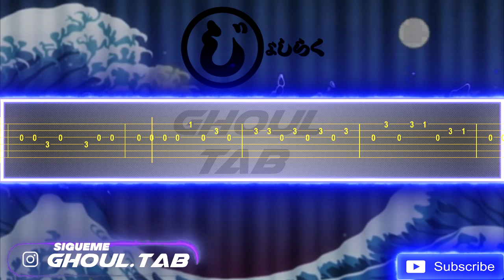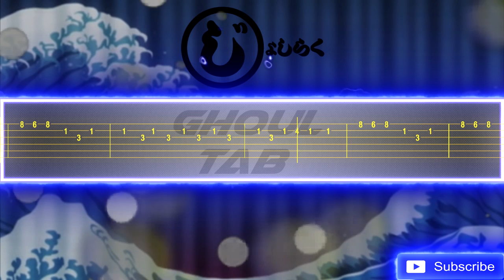Joshiraku Ending - Nippon Egao Hyakkei (Guitar Tab 譜 Tutorial)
- Fake Yisus
- Diego

じょしらく
Joshiraku: Yasu x Kumeta Kouji
ニッポン笑顔百景
Momoiro Clover Z
ももいろクローバーZ
MCZ or Momoclo
ももクロ
Momokuro
Momokurotei Ichimon